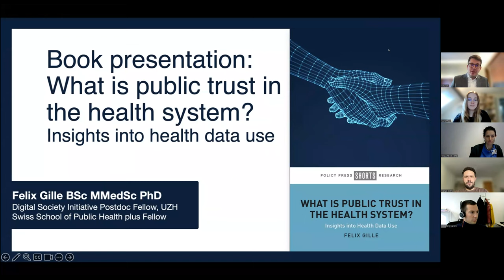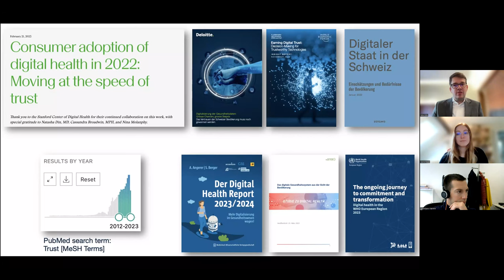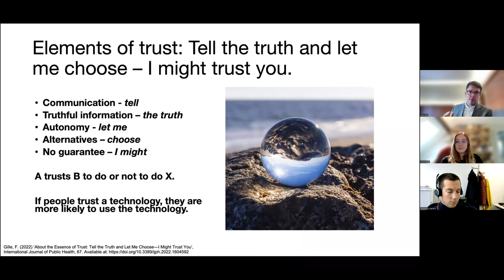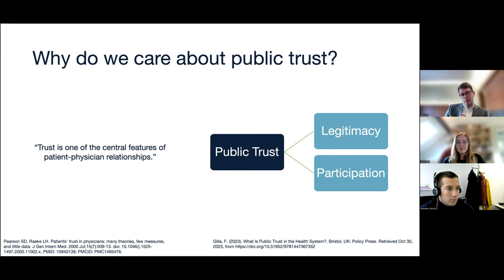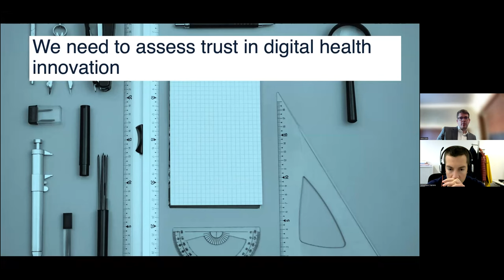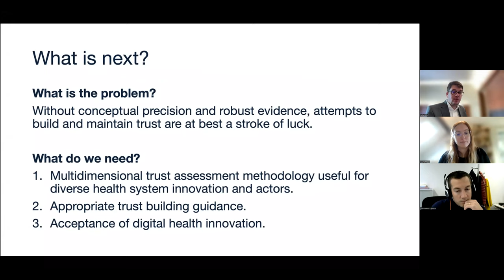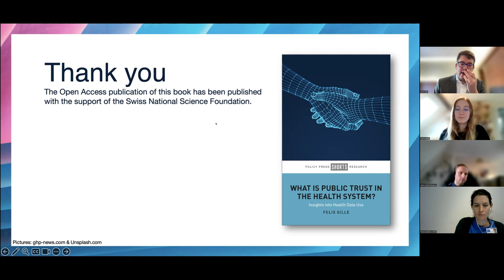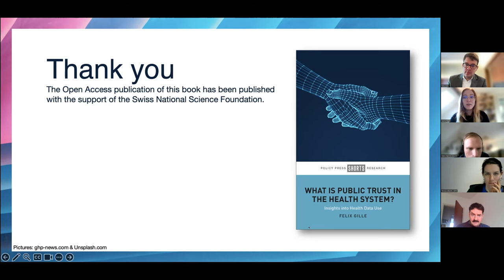What is public trust in the health system? A book presentation by Dr Felix Gille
What is public trust in the health system and why is it important for the well-functioning of health system activities? In the context of recent events, including public response to interventions to tackle the COVID-19 pandemic, vaccination uptake, and the use of health data and digital health, Dr Felix Gille uses empirical evidence to address the question why public trust is vital to a well-functioning health system in his new book. In doing so, he provides a comprehensive contemporary explanation of the concept of public trust, how it affects health systems, and how it can be nurtured and maintained as an integral component of health system governance. This book is relevant for those interested in trust building including researchers, policymakers, and industry actors.

The book is available as Open Access under CC-BY-ND licence

Dr Felix Gille is a Postdoctoral Researcher at the Digital Society Initiative, University of Zurich, and leads research projects investigating issues of trust in health systems. At present Felix works on electronic health records, trustworthy health data spaces, health data sharing policy, and AI in medicine and healthcare. Felix has a background in European Public Health and Health Policy, and worked previously at Cambridge University and the Swiss Federal Institute of Technology Zürich (ETH Zurich).